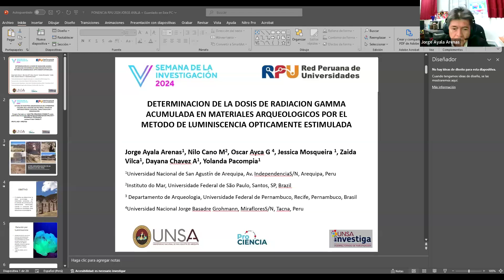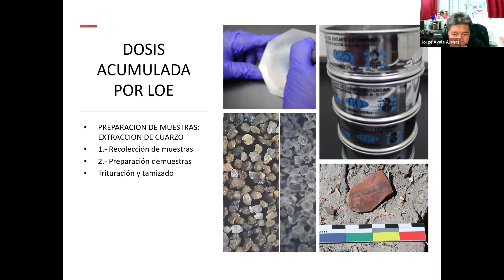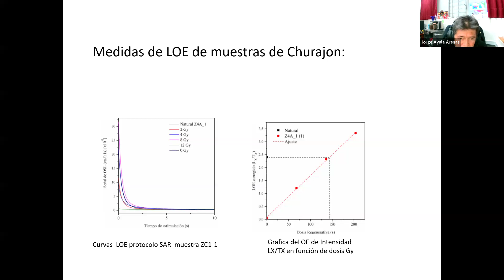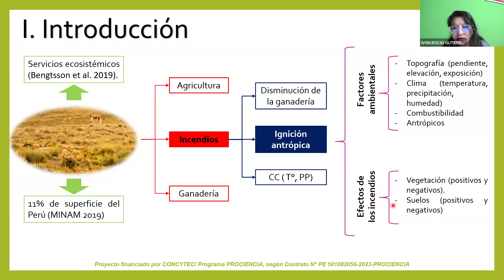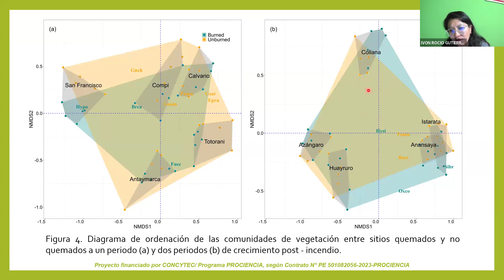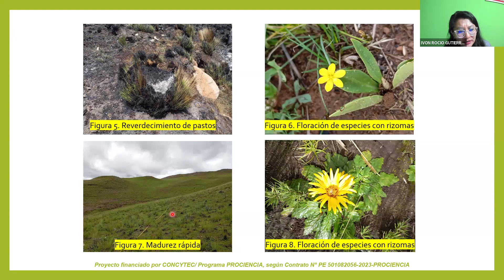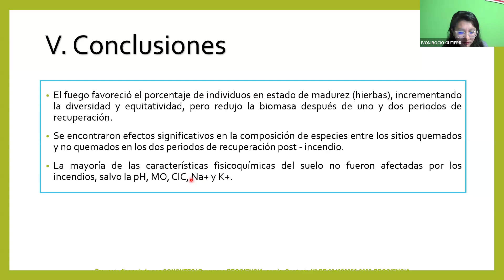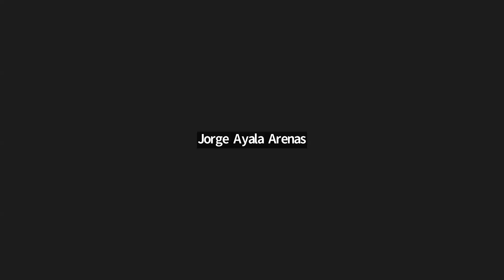Ciencias Naturales 4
Los invitamos a revisar nuevamente la mesa "Ciencias Naturales 4", en la que contamos con las presentaciones de Jorge Ayala (UNSA) e Ivon Gutierrez (UNA).